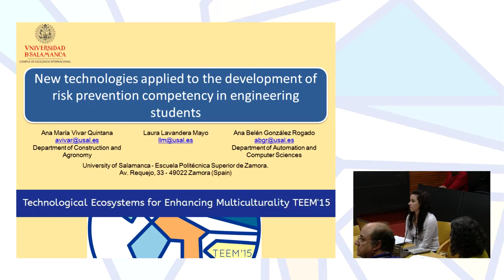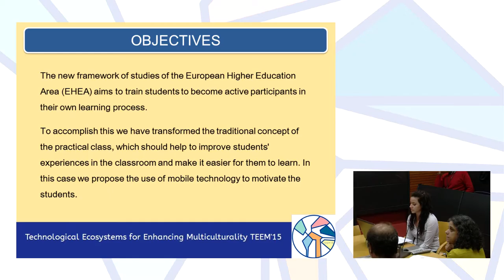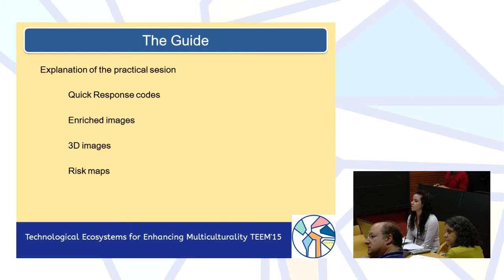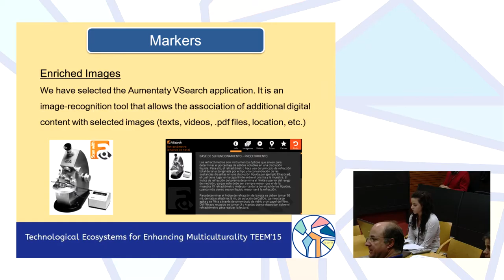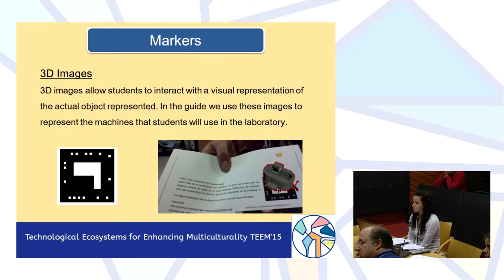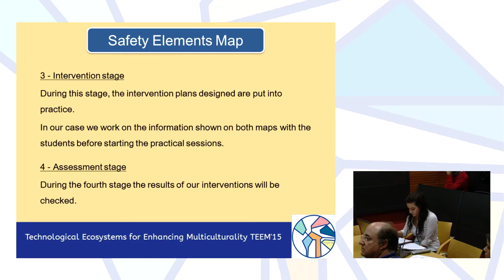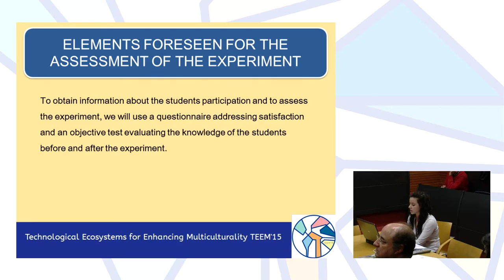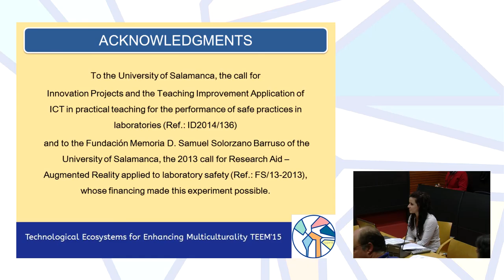New technologies applied to the development of risk prevention competency in engineering students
Authors: Laura Lavandero Mayo, Ana María Vivar Quintana and Ana Belén González Rogado